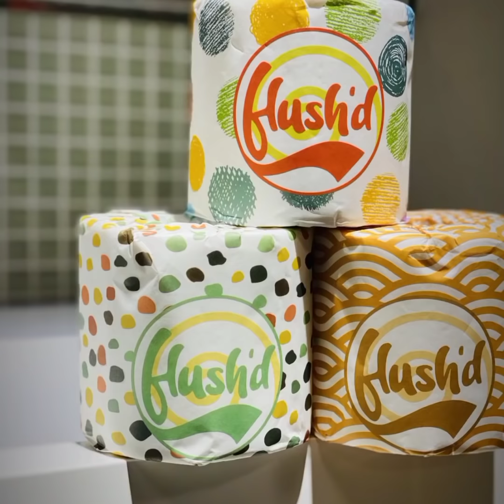Flushd Toilet Paper - Bamboo Toilet Paper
Flushd Premium Bamboo Toilet Paper

-Made from 100% Bamboo
-250 3-ply sheets per roll
-Individually wrapped rolls (wrapped with recycled paper)
-Delivered right to your door
-Cancel anytime subscription

By purchasing our toilet paper, you're supporting our mission to provide access to clean water to those in need around the world. Help us put the power of water into the hands of millions.